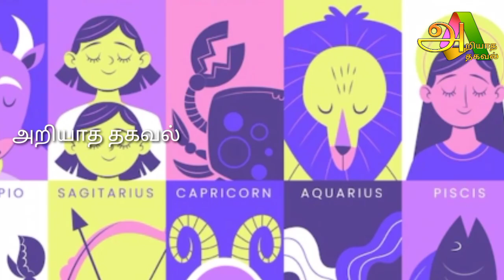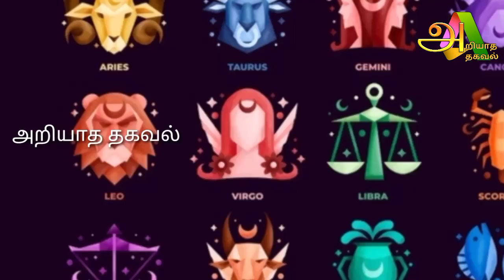130 வருடத்திற்கு பிறகு பிரபஞ்சம் கொடுக்கப் போகும் வரம் !மேஷ ராசிக்கு இது நடந்தே தீரும் !